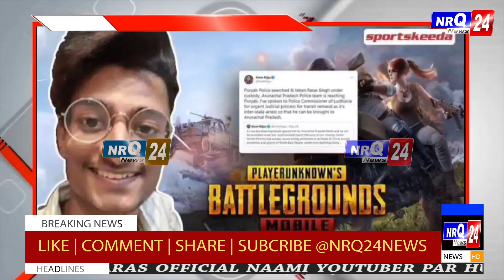OFFICIAL NAAMI YOUTUBER PAR HUA JAANLEWA HAMLA | NRQ-24-NEWS HEAD OFFICE HYDERABAD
PARAS  OFFICIAL  NAAMI  YOUTUBER  PAR  HUA  JAANLEWA  HAMLA | NRQ-24-NEWS HEAD  OFFICE   HYDERABAD  T.S  CONTACT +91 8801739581
punjab police

NRQ24 NEWS